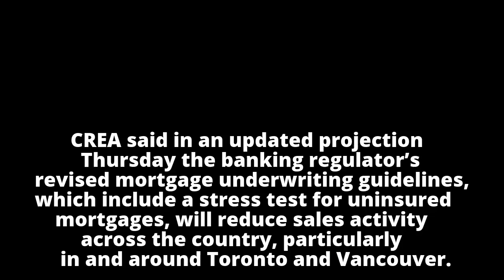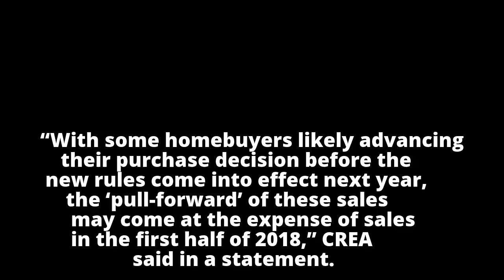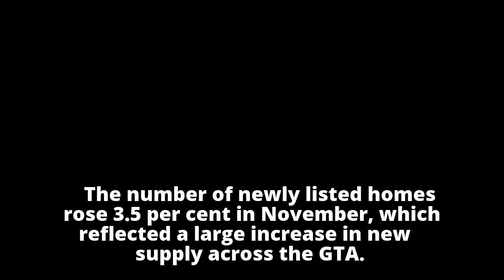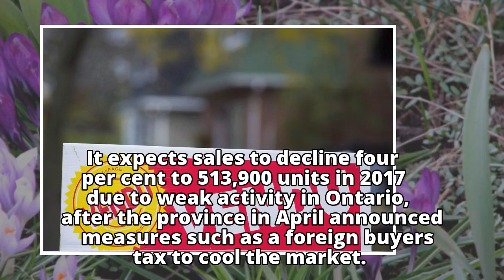Number of home sales expected to drop further in 2018 due to new mortgage rules: CREA